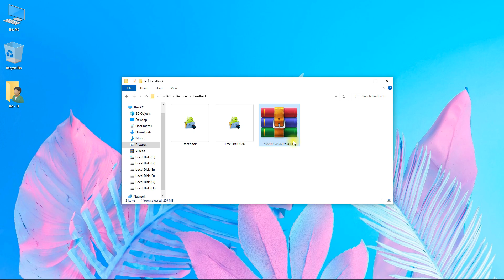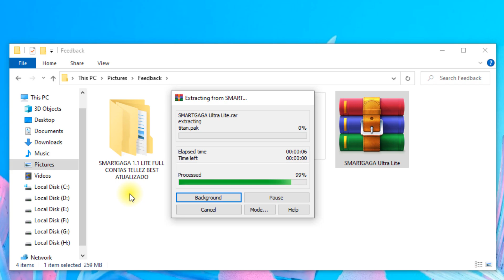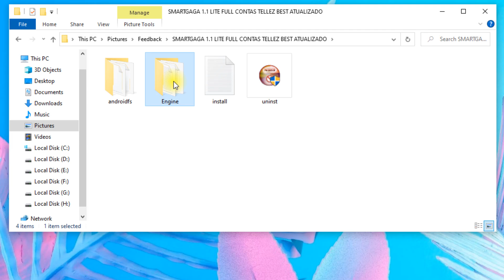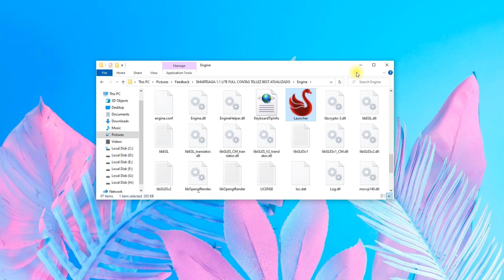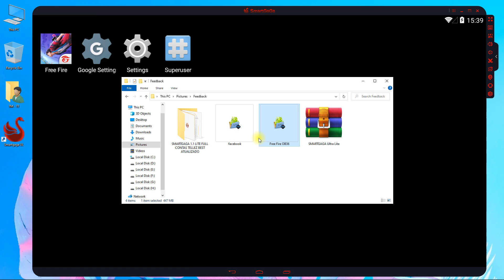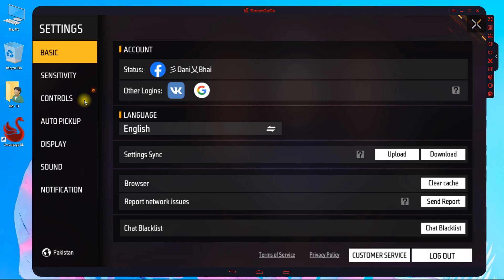Smartgaga Ultra Lite Best Emulator For Low End PC | Smart gaga Free Fire New Update Best Version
✅ In this video, You'll Learn About "Smartgaga Ultra Lite Best Emulator For Low End PC Free Fire OB36 Updated New"

In this video, I'll show how you can play free fire new update on your low end pc (1GB ram or 2GB ram low end pc). You have the best emulator Smartgaga ultra lite version. So simply use Smartgaga ultra lite for a Low-End PC without any graphics card! Smartgaga lite is a low pc new emulator for free fire, best low end pc emulator for free fire, new emulator for pc. Free Fire New Update OB36 works perfectly in this Smart Gaga version.

Smartgaga Best version for low end pc without graphics card
Smart gaga free fire new update, smart gaga atualizado

Some highlighted features of this Smartgaga version 👇 👇
1. You can download an expansion pack of free fire
2. Support android 4.4.2 and android 7.1.2 (Smartgaga Lite)
3. Free fire events will get open and Stylish names will show
4. No stuck or pink screen issue
6. No black or blue screen issue

► (New) Smartgaga Lite Best Version For Free Fire OB36 New Update Low End PC | Smart gaga OB36 Updated

► (New) Best Emulator for Free Fire MAX On Low End PC - 2GB Ram Without Graphics Card 2022

► (New) Best Emulator For Free Fire New Update Low End PC 2GB Ram - Without Graphics Card

► (New) Best Emulator For Free Fire New Update OB36 Low End PC 1GB Ram - Without Graphics Card

► {New} Smart gaga 1.1 Ultra Lite Version Best For Free Fire OB36 Low End PC 2022

► (New) Smart gaga Best Version For Free Fire OB36 Low End PC - 2GB Ram Without Graphics Card

► (New) Smart gaga Best Emulator for Free Fire MAX OB36 On Low End PC - 2GB Ram Without Graphics Card

Processor: DELL Core i5 (2.50 GHz) Quad-Core Processor
PC: 6th Generation (4 Logical Processor)
Storage: 256 GB SSD & 1TB HardDrive
Monitor: 23-inch LCD (60 Hz)
Ram: 8GB Ram (DDR4)

Video Covers the Following Topics:

Smartgaga lite best version free fire new update ob36
Free fire new update smartgaga lite, smartgaga ob36
Smartgaga ob36, smartgaga new update of free fire
Best emulator for low end pc free fire Smartgaga lite
Smartgaga free fire ob36, ff new update smartgaga
Best android emulator for low end pc free fire Ob36
Smart gaga lite best  for free fire Ob36 low end pc
Free fire ob36 new update smartgaga ultra lite
Smartgaga ultra lite new update free fire ob36
Best smartgaga version for free fire

CREDITS: Smartgaga Ultra Lite (Low End PC Emulator)